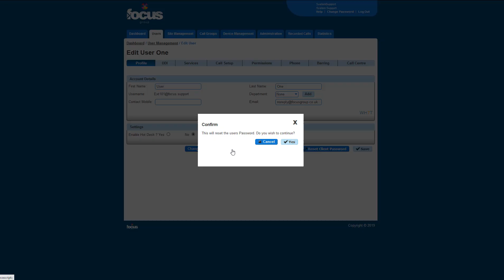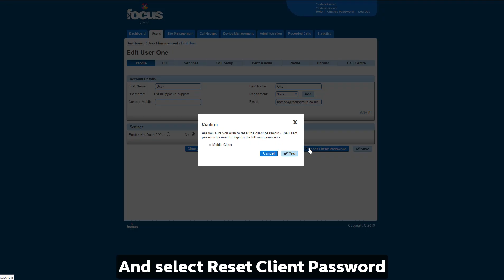Resetting User Passwords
The Horizon phone system is a cloud telephony system that provides call management for businesses. This user guide shows you how to reset user passwords using the admin portal.

For more information on the Horizon phone system please watch our previous videos: